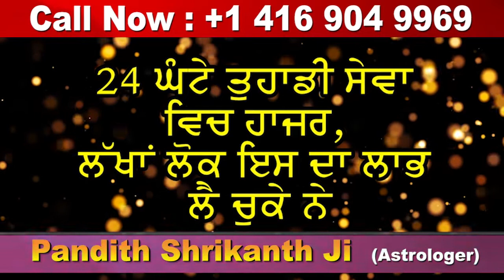Kartarpur Corridor ਨੂੰ ਲੈ ਕੇ ਪ੍ਰਸਾਸ਼ਨ ਦੇ ਵਲੋਂ ਤਿਆਰੀਆਂ ਮੁਕੰਮਲ - Gurdaspur News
kartarpur corridor news
kartarpur corridor open 2019
gurdaspur news 2019
550 guru nanak dev ji
gurdaspur punjab news
vipul ujjwal dc gurdaspur